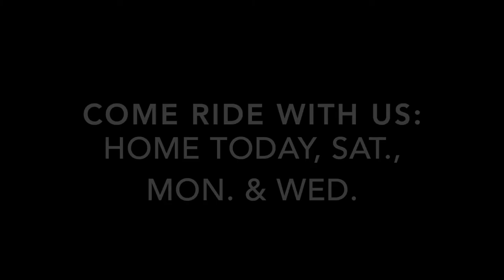“Go Off” Elk Grove Girls Soccer 2018 TRAILER